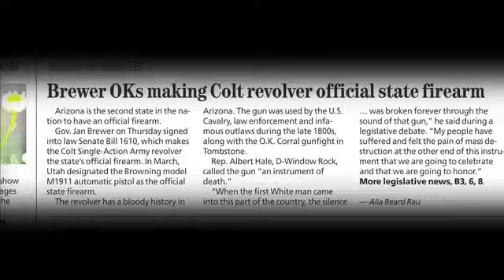Arizona Firearm: Colt Single Action Army Revolver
The State of Arizona recently passed a law making the Colt Peacemaker, also known as the Single Action Army or Equalizer,  the official state firearm. Learn about the history of the weapon and what makes it special. Produced by Dave Seibert/The Arizona Republic.